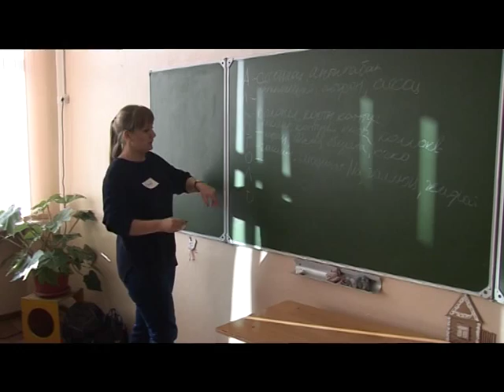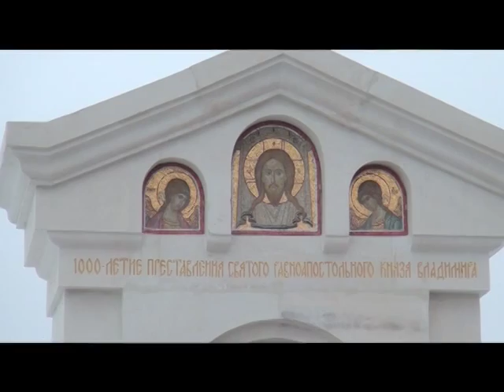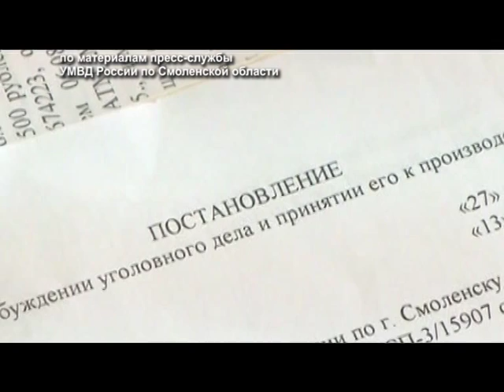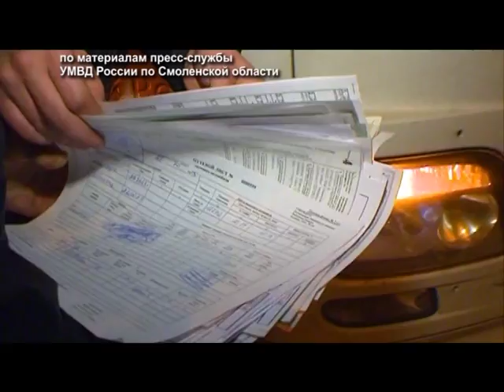Десна-ТВ: День за днем от 4.12.2015 г.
В выпуске:
1. Всеобуч по профилактике наркомании.
2. Освящение иконы Святого Князя Владимира.
3. Криминал в смоленской области.